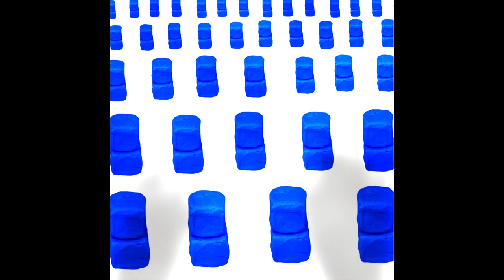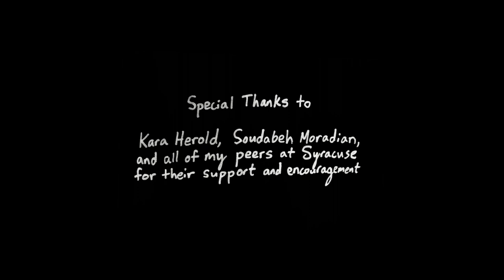Thine Own Self | Animated Short Film by Evan Bode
Torn from their home by a hand in the sky, colorful spirits struggle against a tyrannical binary in this surreal, wordless mixed-media animation about the pursuit of authentic selfhood.

Artist Statement: Through semi-abstract visuals in combination with original music, I hope to communicate resistance to hegemonic constructions of gender, expressing a desire for collective liberation from restrictive understandings of identity.

This film was made in partial fulfillment of an MFA in Film in the Department of Transmedia, College of Visual and Performing Arts at Syracuse University, Spring 2021. Special thanks to Kara Herold, Soudabeh Moradian, and all of my peers at Syracuse for their support and encouragement.

Official Selection of Animafest Zagreb, Films for Children Competition, Croatia, 2022
Official Selection of Leeds International Film Festival, United Kingdom, 2022
Official Selection of Durban Film Festival's Isiphethu International Student Film Festival, South Africa 2022
Official Selection of 15th FOR RAINBOW Festival of Cinema & Culture of Sexual and Gender Diversity, Brazil 2021
Official Selection of Seattle Queer Film Festival, United States, 2021
Official Selection of OUTSOUTH Queer Film Festival, United States, 2021
Official Selection of the 10th QUEER-Streifen Regensburg Film Festival, Germany, 2021
Official Selection of Prairie Pride Film Festival, United States, 2022
Official Selection of MicroActs 8 Artist Film Screening, United States, 2021
Official Selection of the Student Showcase at Syracuse International Film Festival, United States, 2021
Official Selection of Through the Student Lens Film Festival, United States, 2022
Official Selection of Bendigo Queer Film Festival, Australia, 2022
Official Selection of Out & Loud: Pune International Queer Film Festival, India, 2022
Nominee for Best Experimental Short at Short Encounters International Film Festival, Greece, 2021
Finalist for the 55th Humboldt International Film Fest, United States, 2022